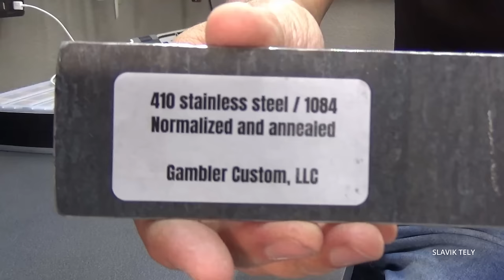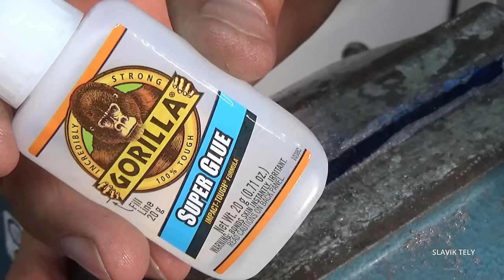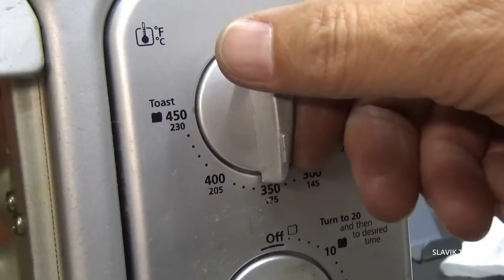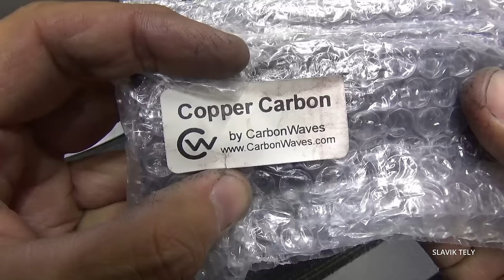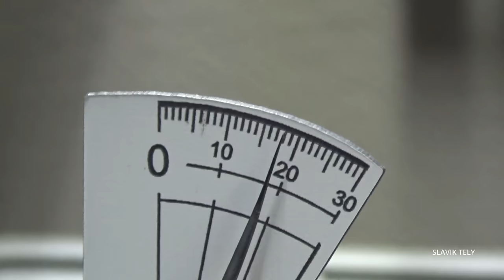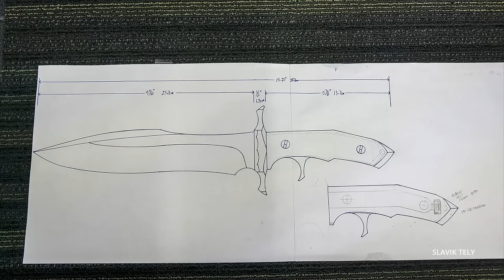Making Rambo Last Blood Heartstopper knife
KNIFE – NOT FOR SALE

“Last Blood” Rambo movie “Heartstopper” knife, original design is made by Pohl Knives, Germany.

STEEL-San Mai
Gambler Custom
1/4 inch (6.35 mm) thick
410 stainless steel and 1084 High carbon core (center)

TOOLS
Bessey Vise
Milwaukee Drill
Ultra S/P metal cutting lubricant
2x48 Belt Sander
Nicholson files
Bronze Center punch
Diamond wheel
2 Burner Knifemaker Deluxe Majestic Forge
AAA quenching oil-heated to 140 degrees F.
File guide-knifemaking . com
Windex

AMAZON LINKS